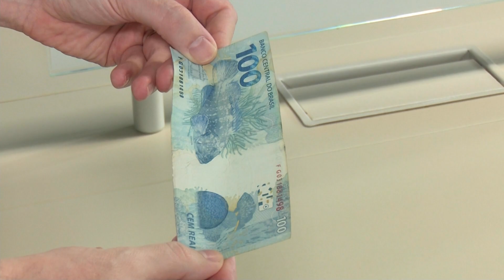Os impactos do aumento do salário mínimo – Jornal da Vida – 30/01/24